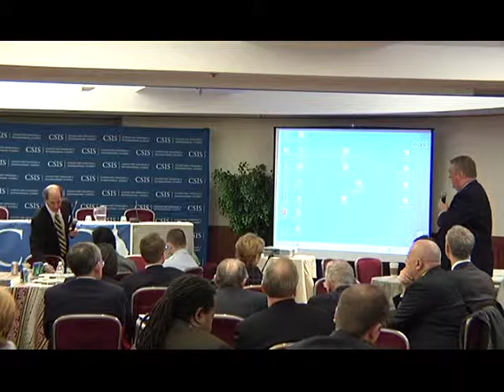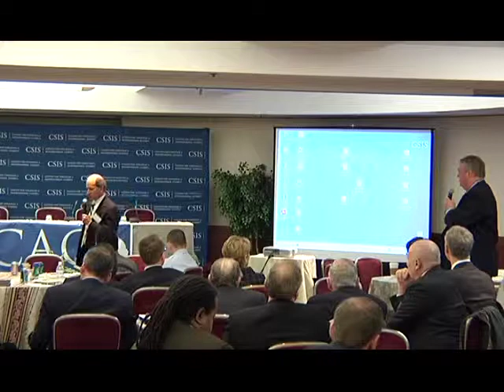U.S. Electricity Dynamics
Marc Spitzer, Commissioner, Federal Energy Regulatory Commission, speaks on policy updates from FERC.